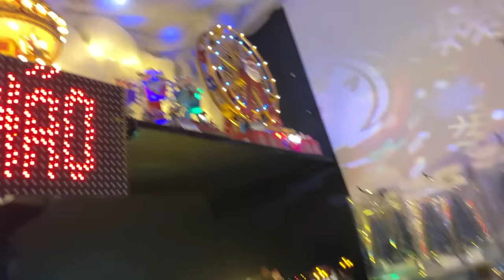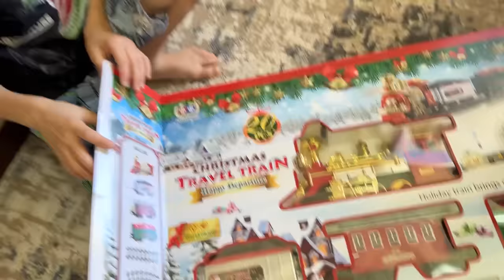COMPRANDO NOSSA PRIMEIRA ÁRVORE DE NATAL DA MANSÃO FURACAO